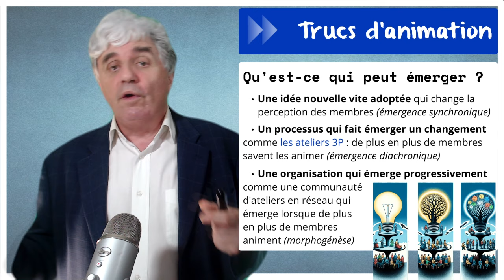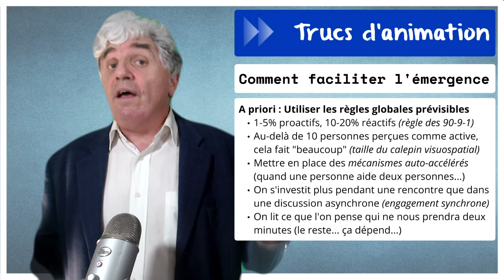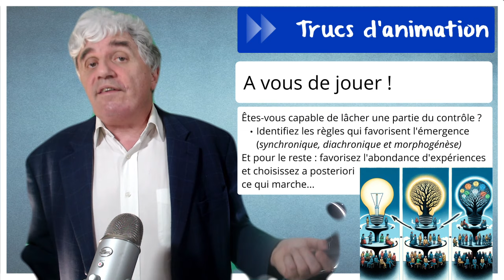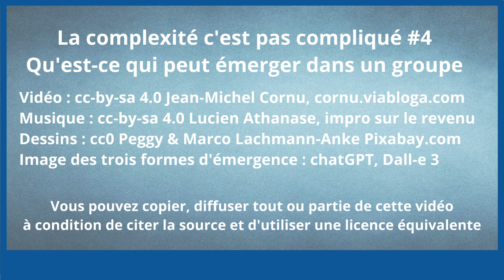La complexité c’est pas compliqué #4 : qu’est-ce qui peut émerger dans un groupe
Nous avons vu dans la série “la complexité c'est pas compliqué”, que dans un groupe (au moins trois personnes) certains aspects étaient imprévisibles et d'autres étaient prévisibles. Et parfois même de nouveaux aspects émergent...